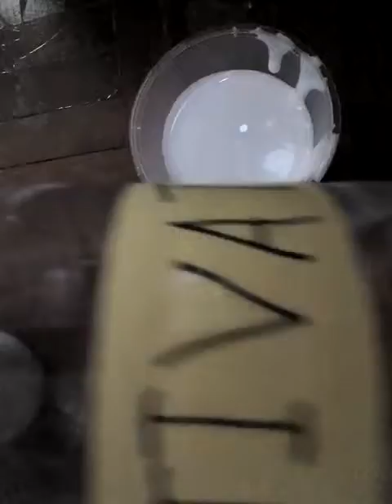How to make butter slime